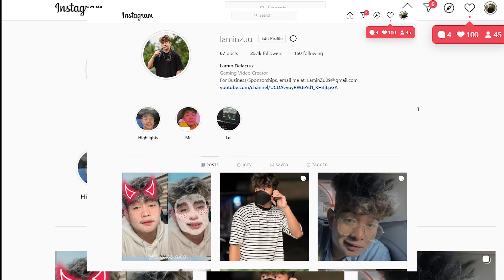MY NEW BATMAN SUPERBIKE sa GTA 5 | TATALUNIN KO ANG KAWASAKI NINJA!! | HUMANDA KANA!